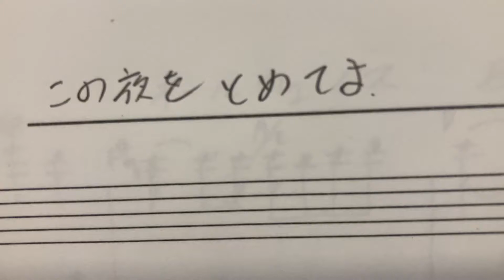この夜を止めてよ 作り笑い心で泣いてるの ものがあり盛り上がるところ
作り笑い心で泣いてるの　ものがあり盛り上がるところ